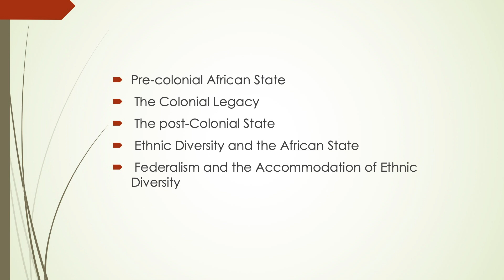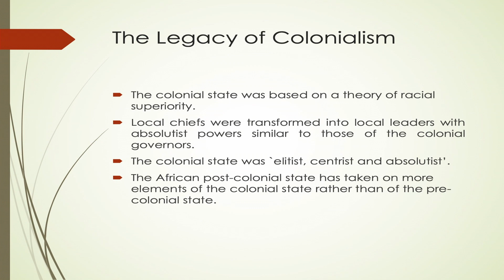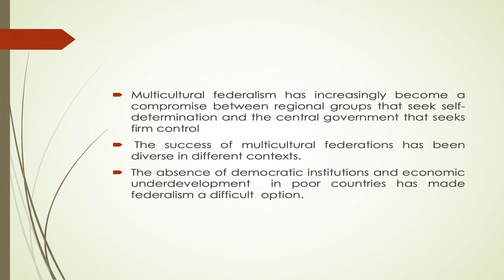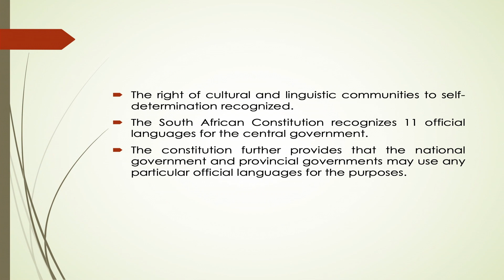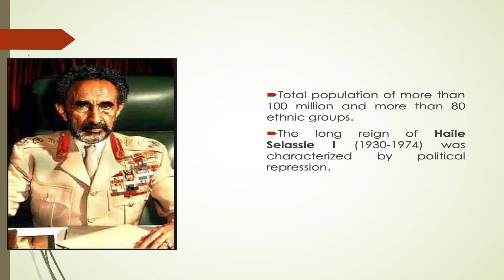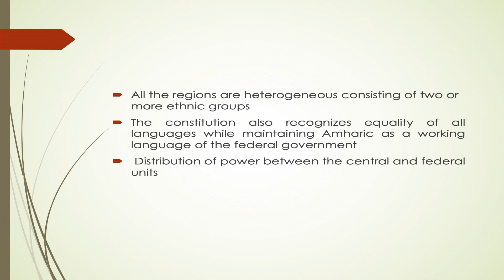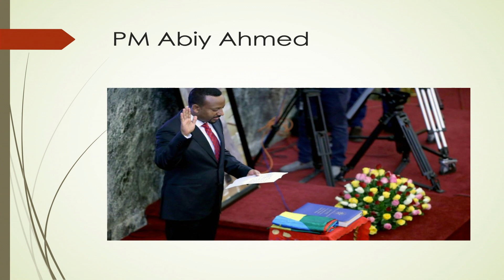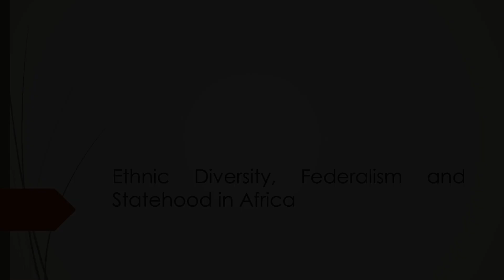Ethnic Diversity, Federalism, and Statehood in Africa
A presentation by Semahagn Abebe, Assistant Professor, Arts and Sciences, Endicott College. January 8, 2020